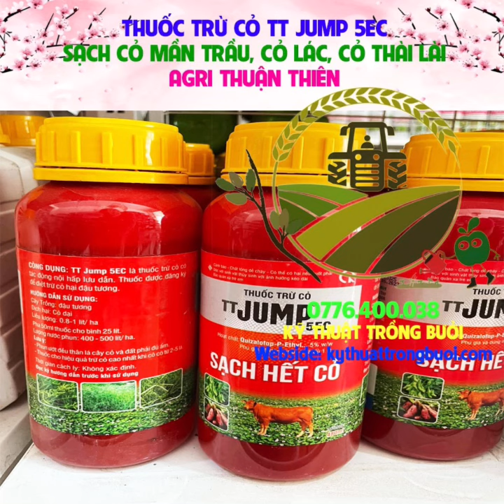Thuốc TT Jump DrPlant.vn 0933067033